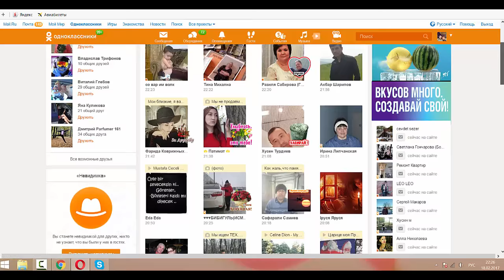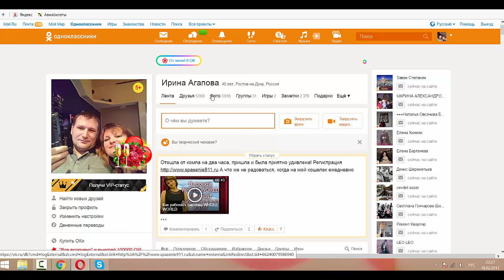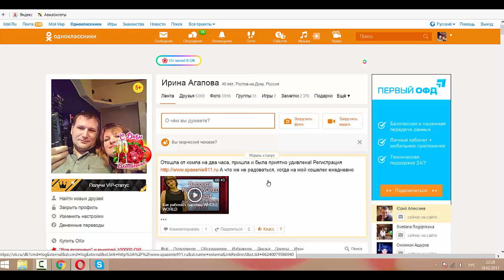Как посещают мою страницу в одноклассниках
Регистрация в проект Всем Миром